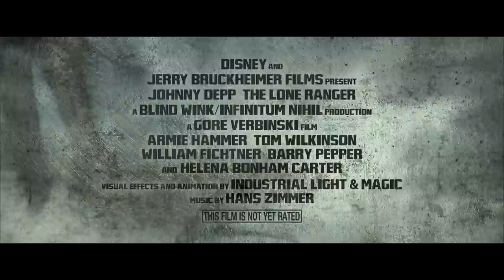The Lone Ranger Trailer William Tell Overture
Fan made.
Lone Ranger Trailer + William Tell overture + Edit own